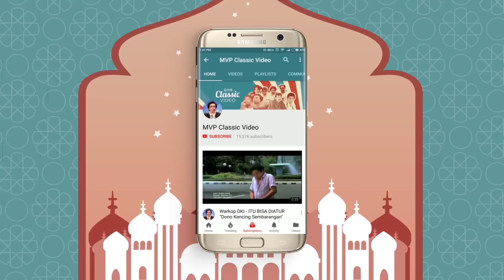Kesel Sama Indro - Warkop Itu Bisa Diatur Part 5